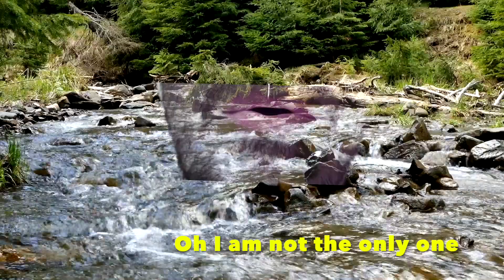Whatever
Aquamarine
available now:

Oh I am not the only one
Who knows not
What we really want

Should I write a Rhyme
Or take my time
Or do I need to
Make it up this time.

Do I need to change
Or pave my ways.
Does it make me
Feel like I’m ok.

Do I really care
Or need some air
Do you really think
That I’m unfair.

Is it not a clue
Then here’s my
Cue.

(Audio recording)
We try everything
That we have
And that makes it quite interesting as well.

Outro:
Whatever I might face.
(Joel will play with autotune)